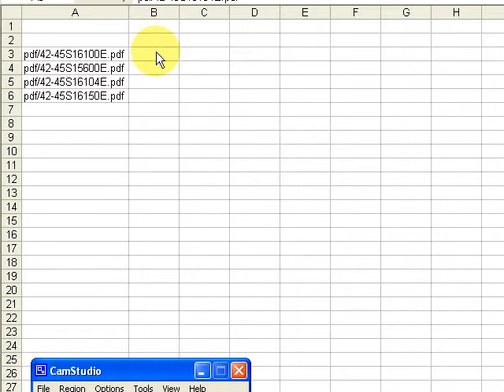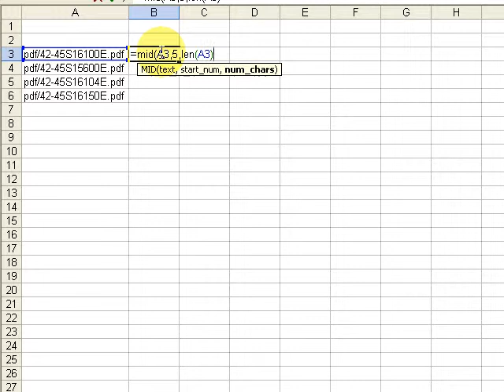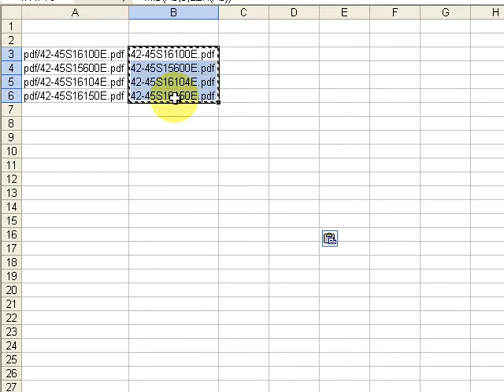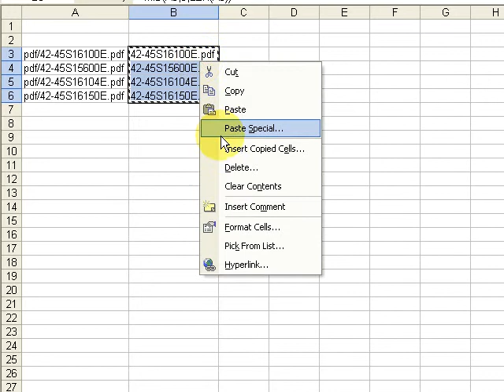String Parsing In Excel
- In this video you'll learn how to parse text on your Excel worksheet.